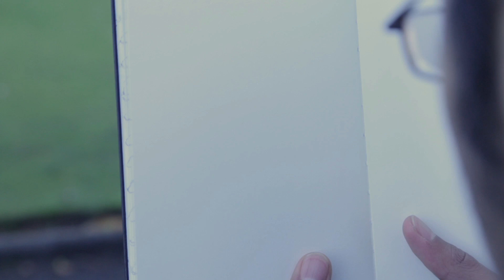Dissociation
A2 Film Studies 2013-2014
Chris Cocker
Thomas Holliday
Umair Mohammed
Ahad Warsi